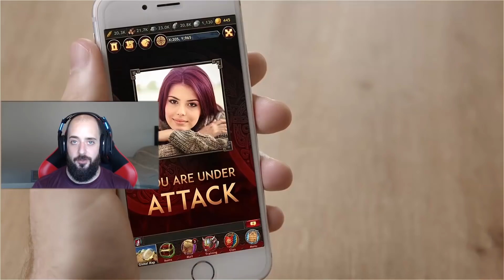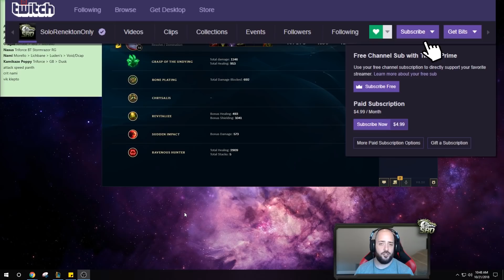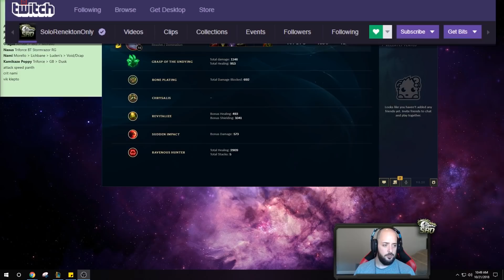BLOW UP THE ENEMY TEAM WITH KAMIKAZE POPPY BUILD! NUCLEAR POPPY SEASON 8 GAMEPLAY! League of Legends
Poppy Top Gameplay! League of legends Poppy Season 8 gameplay!

Season 8 Poppy runes guide League of Legends
Grasp of the Undying - Bone Plating - Chrysalis - Revitalize
Sudden Impact - Ravenous Hunter